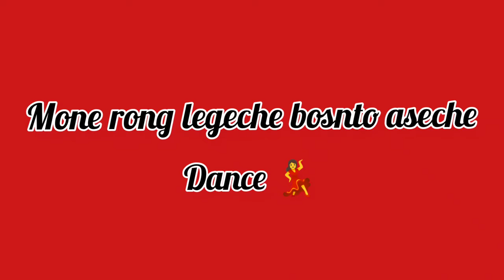Dhim Tana Dance 😍| মনে রং লেগেছে বসন্ত এসেছে | Mone Rong Legeche | Dance Cover | Only Sonali